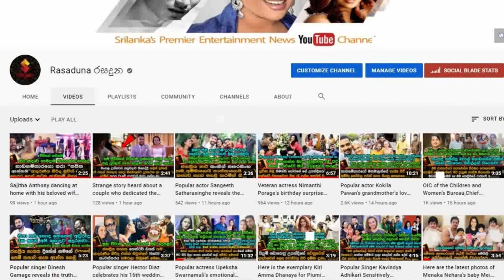නව ආන්ඩුවක් පිහිටුවීමට ජනධිපතිවරයා මීට සුලු මොහොතකට කලින් එකග වෙයි.| Breaking News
මෙන්න මේ දැන් ලැබුනු හැමෝම බලන් හිටි පුවත..
අගමැතිවරයා ඉවත් කර නව ආන්ඩුවක් පිහිටුවීමට ජනධිපතිවරයා මීට සුලු මොහොතකට කලින් එකග වෙයි.  Breaking News